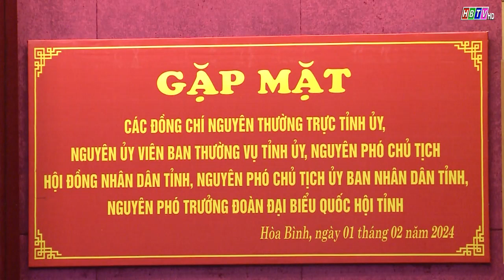BTV Tỉnh ủy Hòa Bình gặp mặt các đ/c nguyên lãnh đạo tỉnh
BTV Tỉnh ủy Hòa Bình gặp mặt các đ/c nguyên lãnh đạo tỉnh (Tin phát trong Thời sự Hòa Bình ngày 01/02/2024)